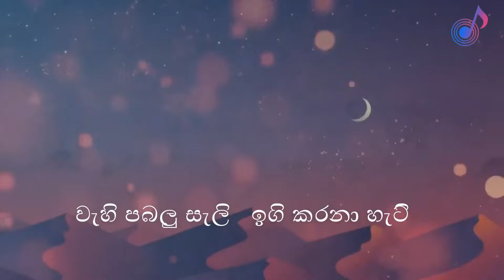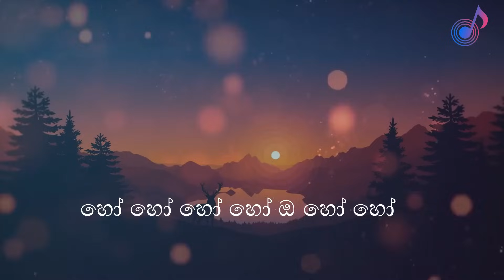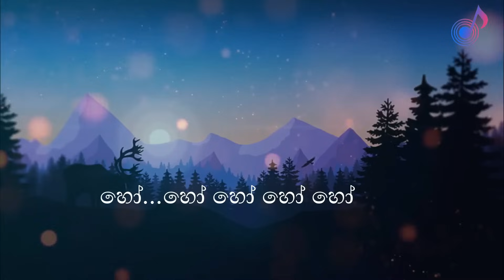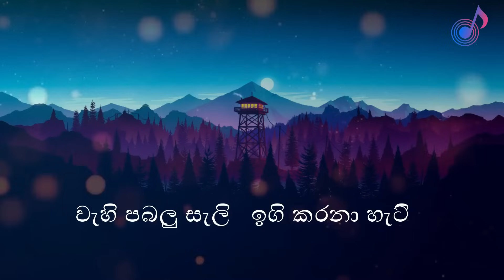wahi pabalu sali -surendra perera / cover song - shan video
thank  for  wahching